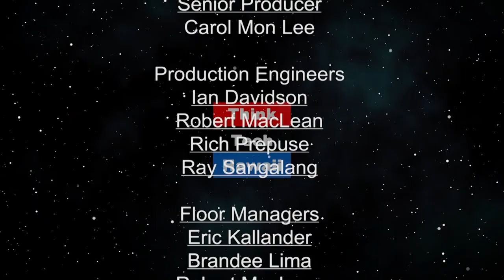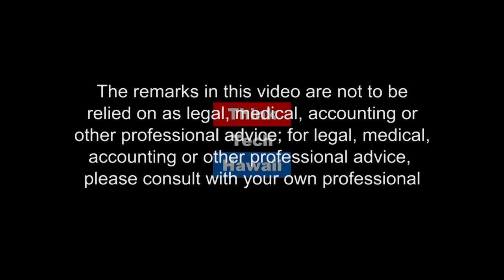Aloha Edibles (Adventures in Small Business)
Started your new business, what’s next?.  Share first-hand experience in starting-up of the business: What went well and the most unexpected challenges. Share what was a pivotal moment in their business. Share advice for those starting a new business and how the HiSBDC assisted them

The host for this episode is Cathy Wiltse.  The guests for this episode are Carri Loui and Lori Hiramatsu.